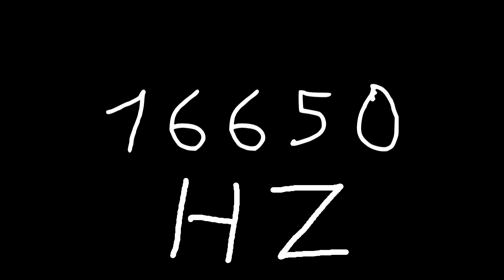16650 hz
Just sound.

chords
sounds
noise
tone
noises
tones
audio
wave
waves
sin
sine
sinus
sinoid
heart
heartbeat
resonancy